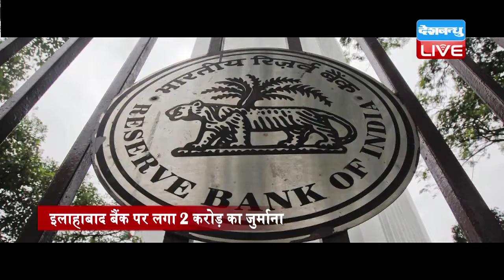| DB LIVE | 27 JULY 2016 BUSINESS HEADLINES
कांग्रेस की मांग के विरोध में केंद्र सरकार को मिला जीएसटी विधेयक पर राज्यों का साथ. मॉनसून सत्र में विधेयक पर सहमति बनाने में एनडीए सरकार को होगी सहूलियत...

बैंकों की स्वायतत्ता पर बोले RBI  गर्वनर रघुराम राजन...सरकार को एक स्थिर सतत विकास के लिए अपने केंद्रीय बैंकों को देनी चाहिए आज़ादी...होती रहती है बिना सबूतों के बैंकों की आलोचना

भारतीय चिकित्सा परिषद की जगह लेगा राष्ट्रीय चिकित्सा आयोग. देश में स्वास्थ क्षेत्र के इंस्पेक्टर राज को खत्म करने के उद्देश्य से लिया गया फैसला. NMC हर जिम्मेदारी को उठाने में है सक्षम
ई कॉमर्स इंडस्ट्री में मास्टर स्ट्रोक खेलते हुए फिल्पकार्ट की मिंत्रा ने खरीदी जबॉन्ग. स्नैपडील, अमेजन समेत 5 कंपनियों को पछाड़ा. फिल्पकार्ट ने 7 करोड़ डॉलर में पूरी की डील

तेज़ी के साथ खुला बाज़ार. सेंसेक्स 134 अंकों की बढ़त के साथ 28 हज़ार 1 सौ 12 पर... वहीं निफ्टी 46 अंको की उछाल के साथ 8 हज़ार 5 सौ 99 पर कर रहा है कारोबार

बैंकिंग विनियमन अधिनियम का उल्लंघन करने पर RBI ने इलाहाबाद बैंक पर लगाया 2 करोड़ रुपये का जुर्माना. इसके अलावा बैंक ऑफ बड़ौदा, एचडीएफसी और पंजाब नेशनल बैंकों पर भी लगा है पांच करोड़ तक का जुर्माना